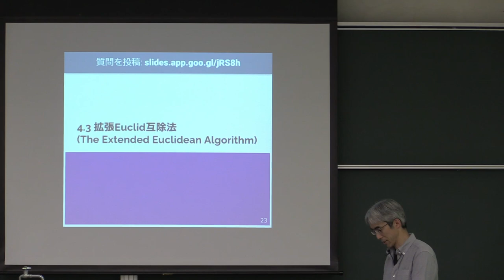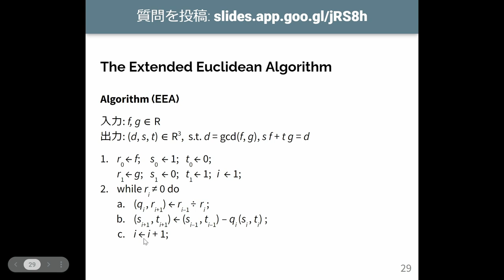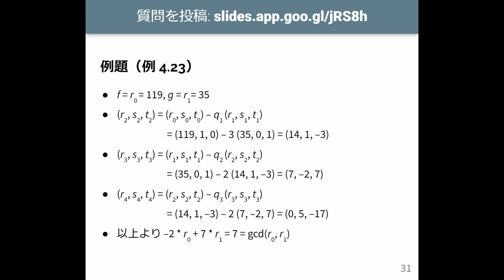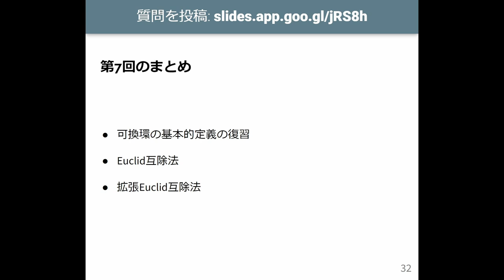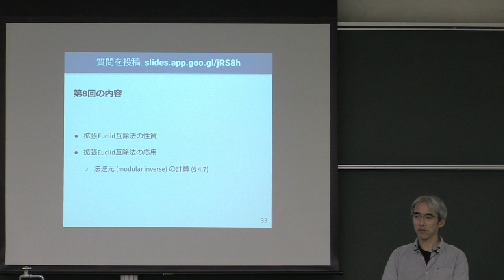計算機数学 I 2023 (7-3) 拡張Euclid互除法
拡張Euclid互除法．